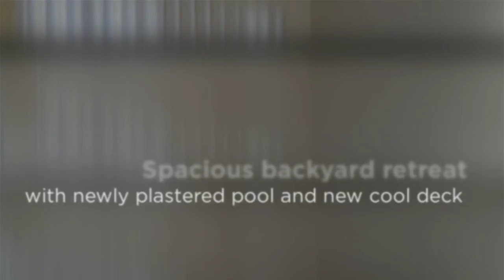998 N BRADLEY Drive Chandler, AZ 85226 | Exclusively Listed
Beautiful move-in ready home located in the sought after neighborhood Harmon Ranch. Chefs kitchen with new stainless steel appliances, boasted center island, white cabinets, skylight & track lighting. Large family room with built-in entertainment center. Spacious master suite with archway to private master bathroom, separate shower and tub, double sink vanity and walk in closet. Flagstone, covered patio, April 2016 newly resurfaced pool, new title, new plaster - 3 year warranty.